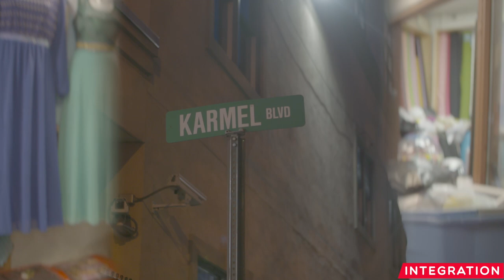Minneapolis Mall where the DJ stopped the music!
Our trip to Minneapolis is wrapping up...we visit Karmel Mall where no one likes video cameras! also, Hodan runs into a former Toronto resident who has grown spiritually!!